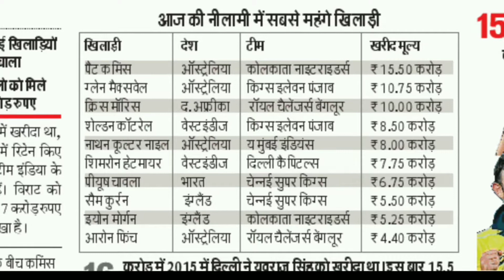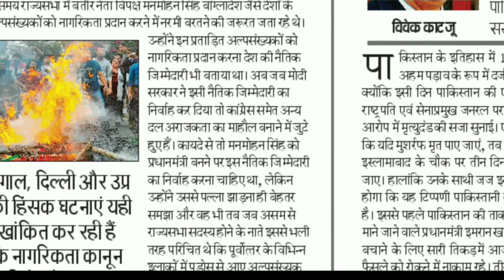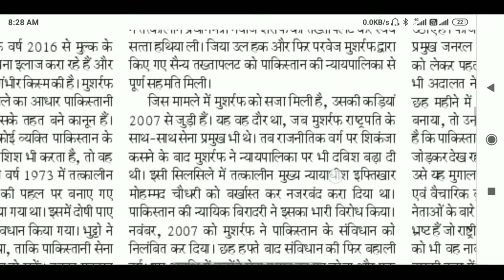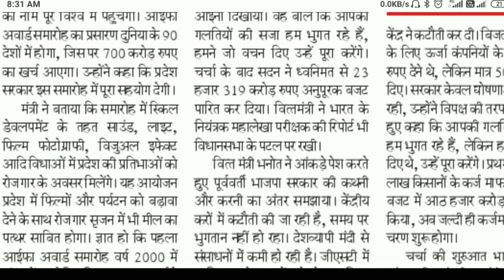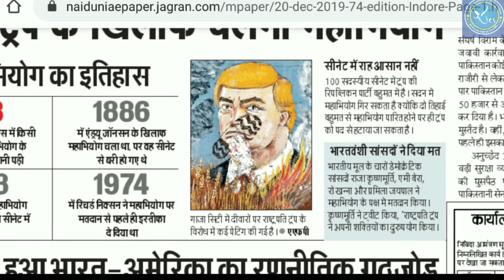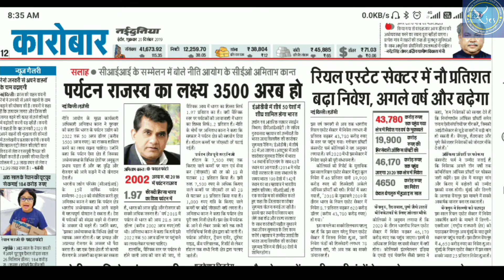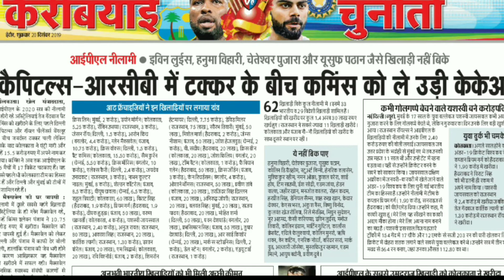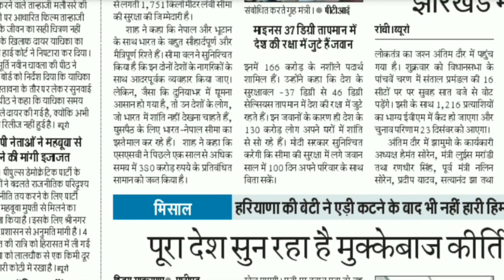Current affair Daily Dose | समाचार पत्र सार | 20 Dec Current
समाचार पत्र विश्लेषण ,परीक्षा उपयोगी